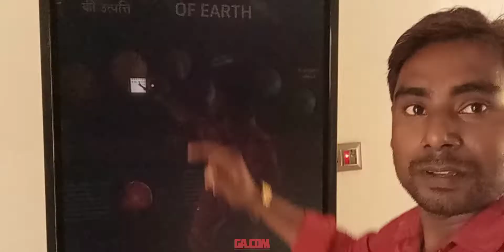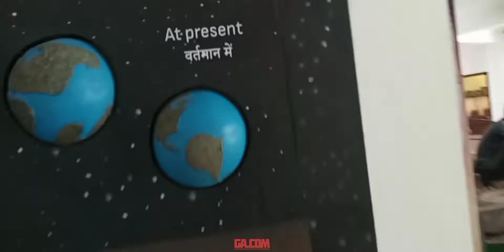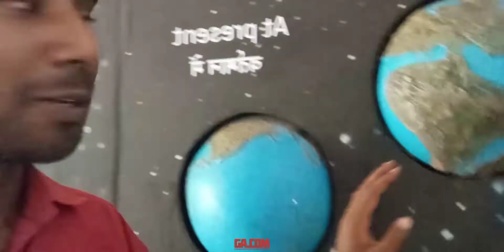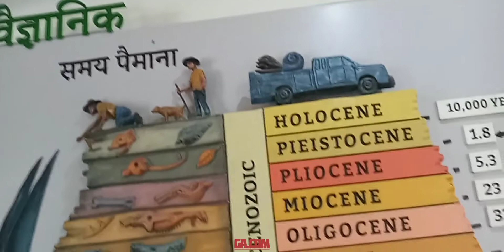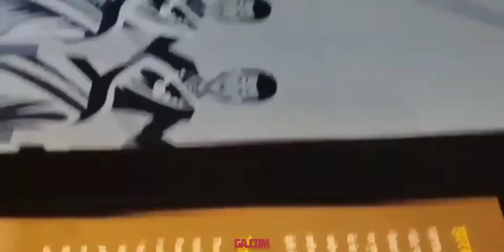Inside View of Museum || Ecentric Collections || Shocked 😲 || Fossil Park || Mandro || GA.COM.